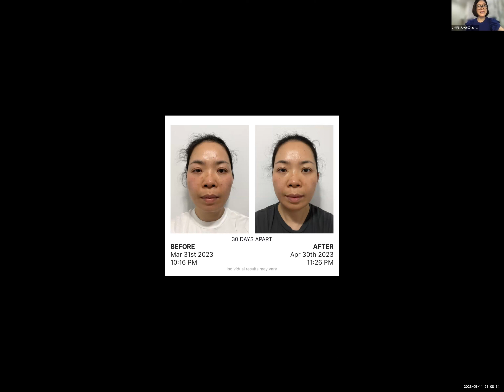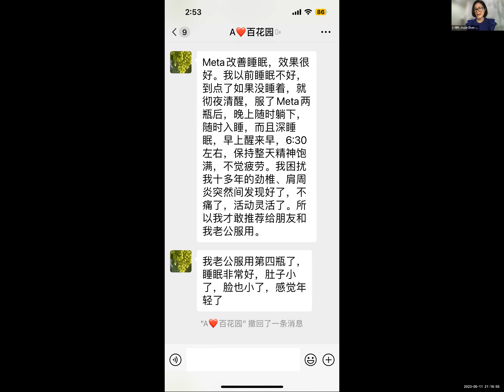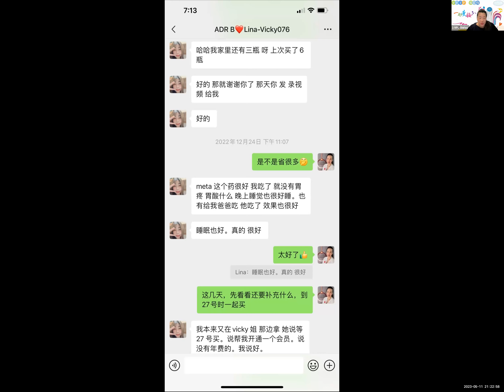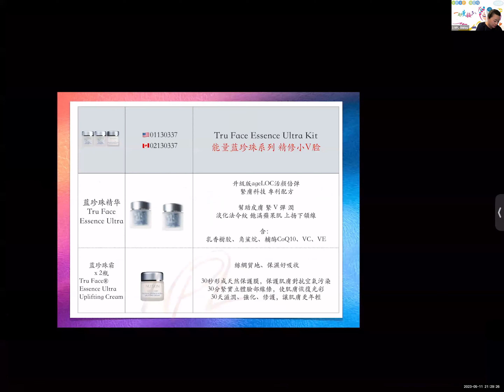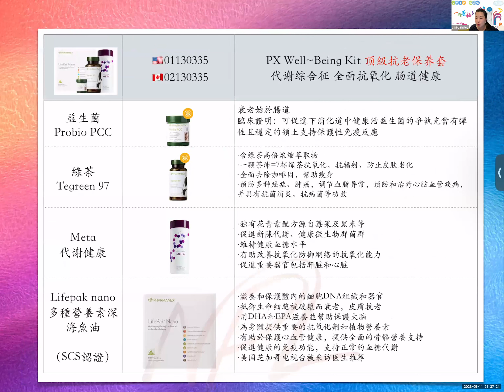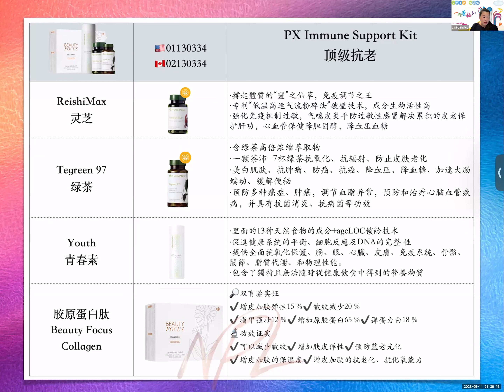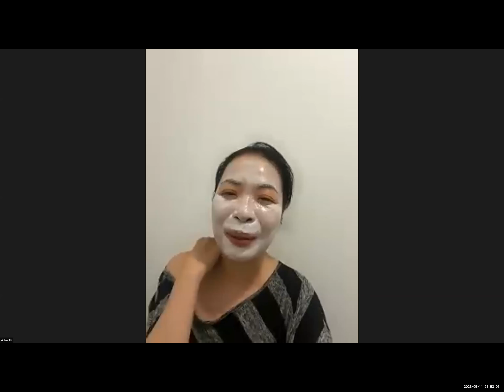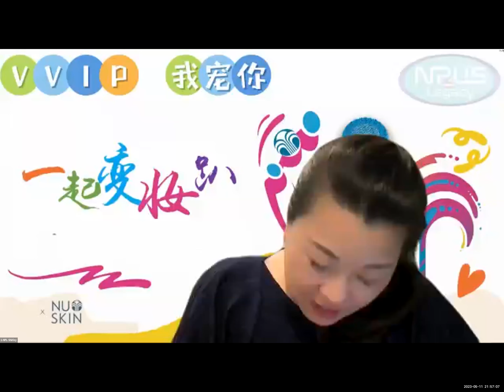见证➕套装分享 Joyce+Shirley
NPL - 5/11/23